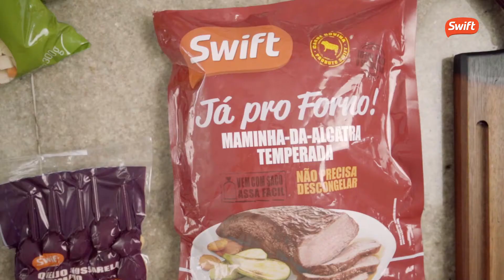MAMINHA RECHEADA SUPER FÁCIL DE FAZER COM FAROFA E MAIONESE - LOOK DO FOGÃO DESCOMPLICA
LOOK DO FOGÃO DESCOMPLICA:  MAMINHA RECHEADA NO FORNO

Receita super simples de fazer e dá pra fazer até no natal, ano novo pra sua família, fica deliciosa! E pra completar tem farofa especial e maionese, espero que vcs gostem!!

➡️INGREDIENTES:
1 Maminha Assa fácil (usei Fiesta da Swift)
1 Linguiça calabresa
Mussarela defumada
2 cebolas cortadas em rodelas

FAROFA NATALINA:
Farofa da Swift
Azeite
2 ovos
1 Linguiça calabresa
1 Cebola picada
Cheiro verde à gosto

MAIONESE
Mix de legumes Swift
Maionese à gosto
Suco de 1 limão
Azeite
1 cebola picada
1/2 xícara de uvas passas
Cheiro verde picadinho
Alecrim, tomilho e as ervas que vc mais gostar

O modo de fazer está no vídeo acima

Espero que vcs tenham gostado da receita!!